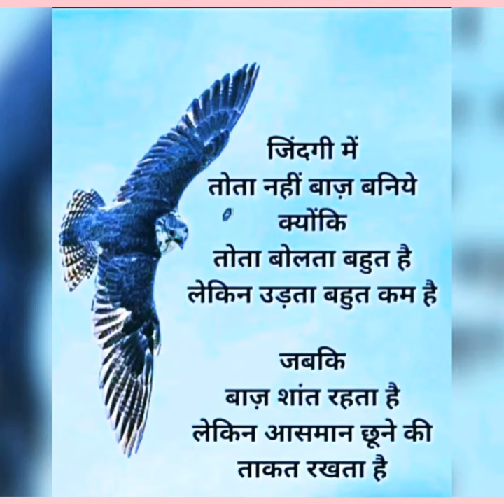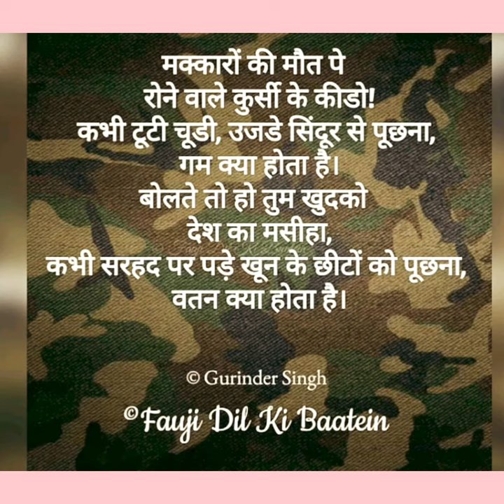Motivational Video | JEE MAIN 2020 | NEET2020